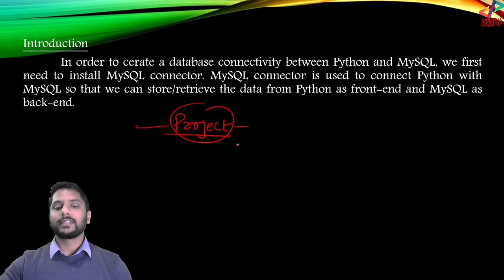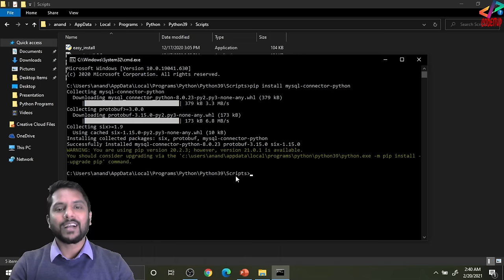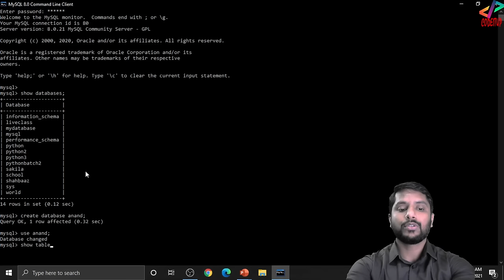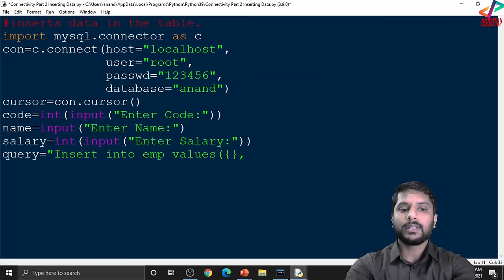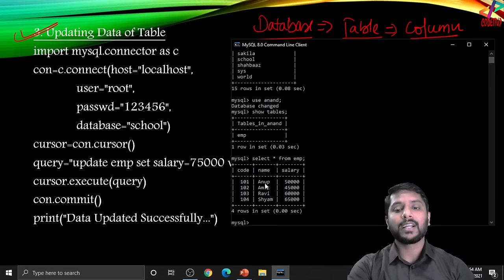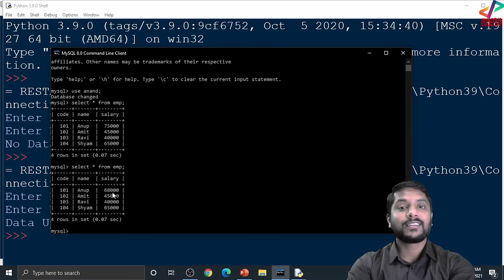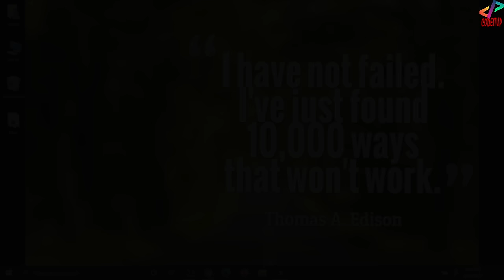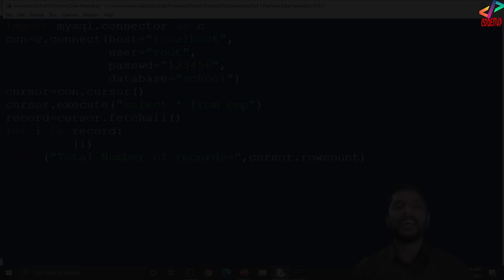Python MySQL Connectivity | One Shot Video | In Hindi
In this video I have explained everything about python database (MySQL) connectivity. Here you are going to learn about how to connect python with mysql and then how to insert data to table, how to update data to the table, how to delete data from the table and that too using Python coding. In addition you will learn about the fetching of data from mysql to python. I hope you will enjoy this video.

Tags Used:

python mysql connectivity
one shot video
cbse class 12 connectivity with mysql
python connectivity with mysql
how to connect python with mysql
python database connection
how to connect python with mysql db
connect mysql with python
how to connect mysql database with python
database connection in python
sql crud operations
how to connect mysql database in python
python database connection mysql
db_connect module in python
mysql database in python
connecting to mysql in python
mysql in python
mysql connection in python
python mysql
python sql connection